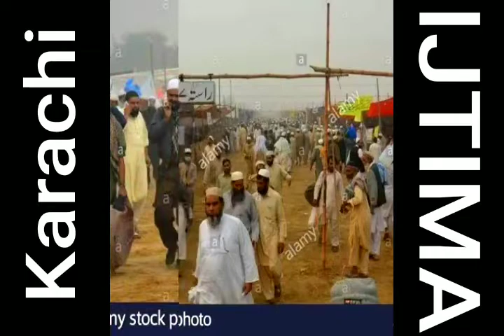Karachi Ijtima 2022 6 27th january Orangi Town | Pakistan